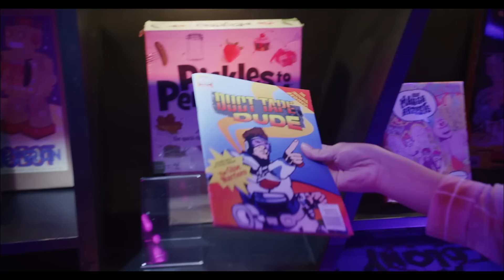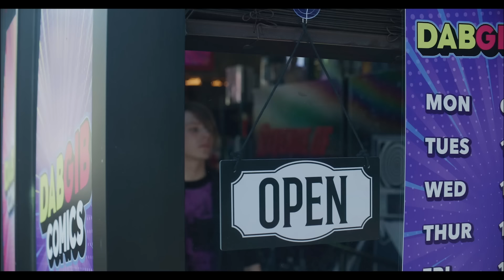Ryan's World: The Movie | Exploring The Comic Book Shop Clip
Ryan and Aiden find a Red Titan comic book… but who wrote it? And how did it end up in this comic book shop? Find out in Ryan’s World: The Movie - Titan Universe Adventure — only in theaters August 16th!